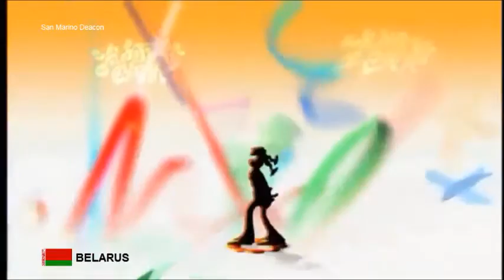Junior Eurovision 2006 : The Postcards